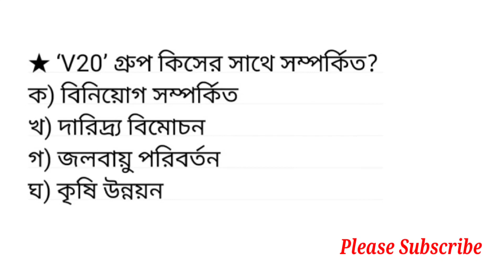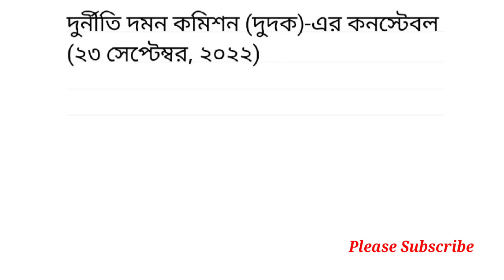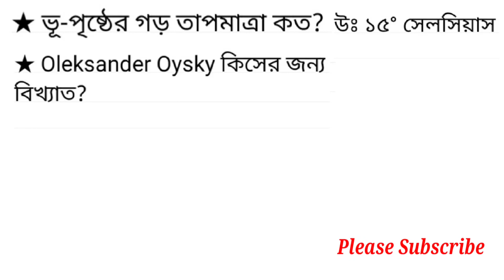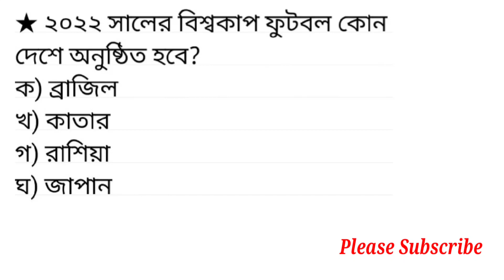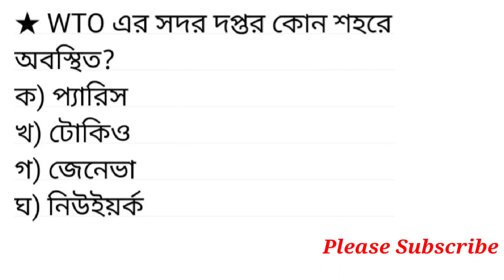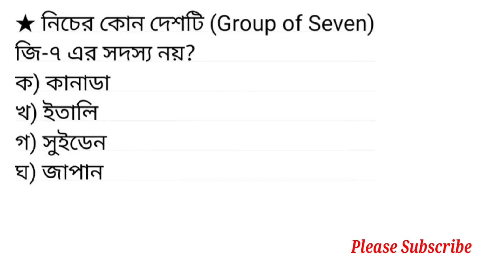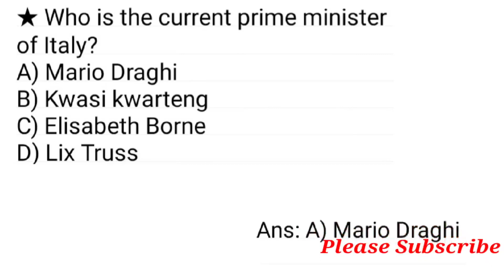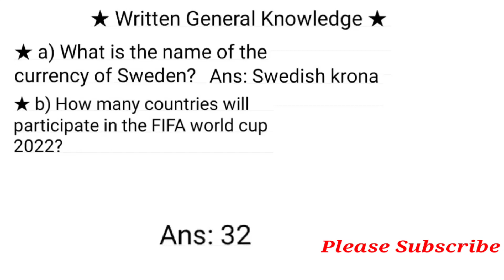আন্তর্জাতিক বিষয়াবলী / ২০২২ সালের প্রশ্ন সমাধান / International Affairs / GK / পর্বঃ ০৭